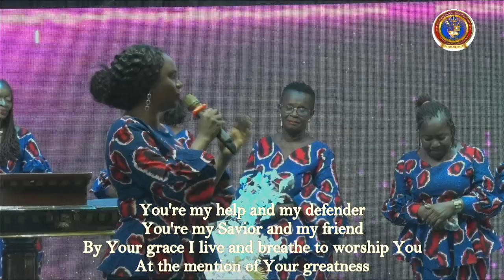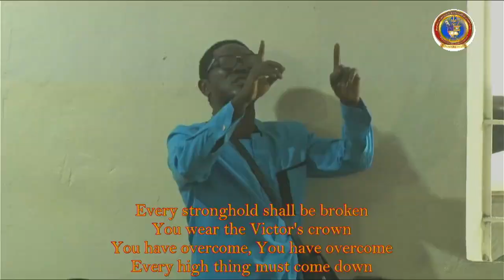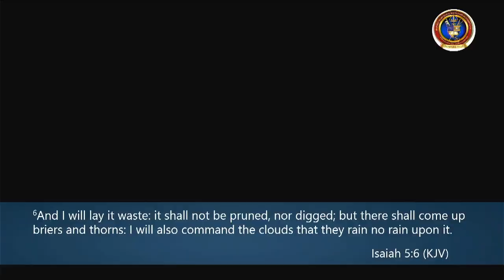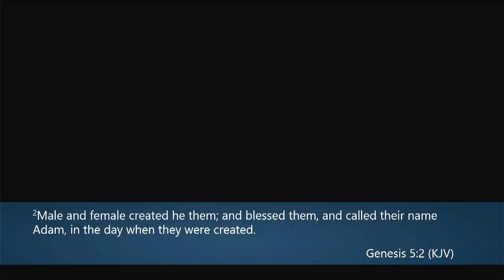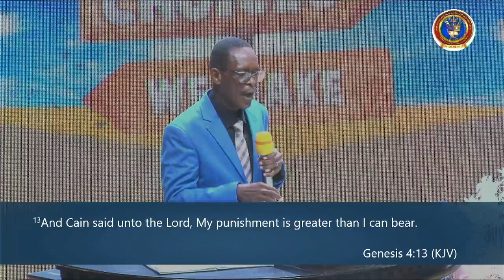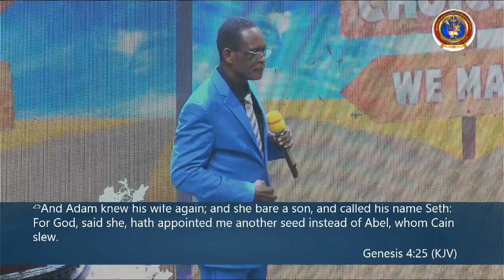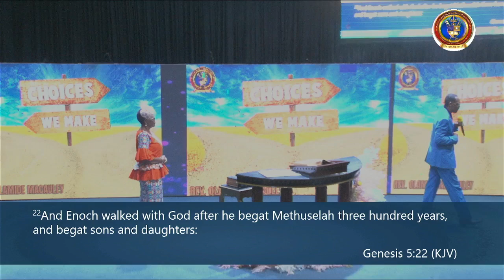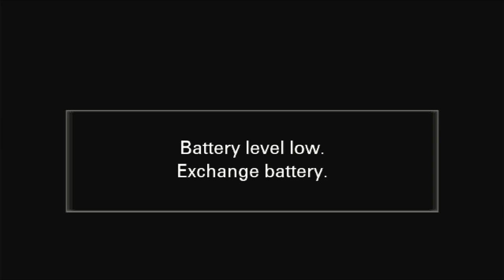SUNDAY DIVINE SERVICE 10TH MARCH 2024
FLAMING EVANGELICAL MINISTRIES INTERNATIONAL
TOPIC:THE CHOICES WE MAKE
PREACHER: REV. OLAMIDE MACAULEY